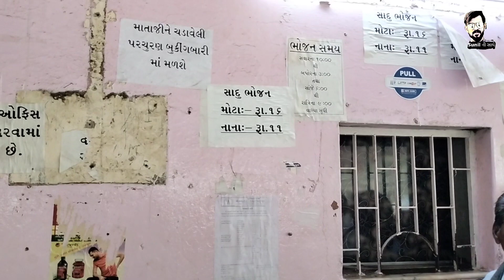mega kitchen ambaji | part -2 અંબાજીમાં આવડું મોટુ રસોડું તમે જોયું છે? | અહીં મળે છે રૂ.16 જમવાનું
mega kitchen ambaji | અંબાજીમાં આવડું મોટુ રસોડું તમે નહીં જોયું હોય | અંબાજી અહીં મળે રૂ.16 જમવાનું